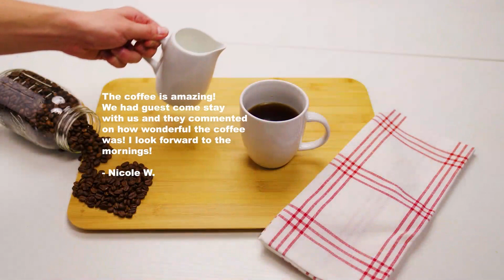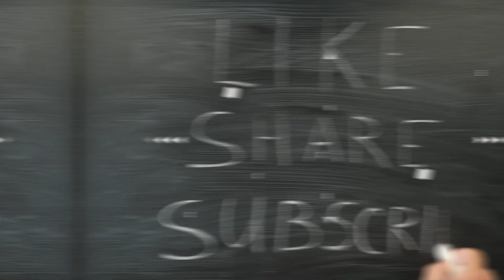Sleep Your Way To A Healthy Heart: Enhancing Heart Health Through The Samina Sleep System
What is the secret to a healthy heart? Sleeping may hold a more transformative power than we think, as it holds the key to your cardiovascular wellbeing. In this eye-opening episode, host Dr. Jack Wolfson sits with Dr. Gunther Amann-Jennson, sleep psychologist and head of the Institute for Sleep Psychology and Sleep Coaching in Frastanz, Austria. With over 40 years of experience in sleep research, Dr. Amann-Jennson reveals the essential connection between heart function and quality sleep.  He urges us to recognize the pivotal role sleep plays in our overall health and emphasizes the need for a holistic approach to sleep enhancement. Dr. Amann-Jennson introduces the groundbreaking Samina Sleep System, a revolutionary approach expertly designed to optimize our body's natural processes during sleep. This system’s magnetic elements, backed by scientific studies, demonstrate how they can significantly enhance sleep quality, calming even the most stressed patients in intensive care settings. Tune in now and learn how to be well-rested and take charge of your heart health with the power of sleep!

Sleep Your Way To A Healthy Heart: Enhancing Heart Health Through The Samina Sleep System With Dr. Gunther Amann-Jennson